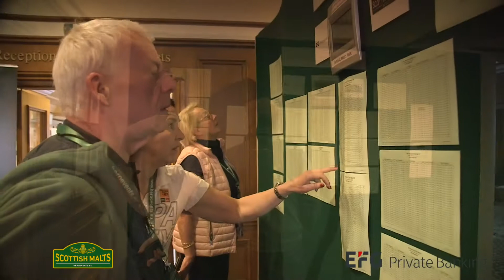Day Four End - Scottish Malts 2018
As we head into the final day of the Scottish Malts 2018 we have a run down of day fours events.